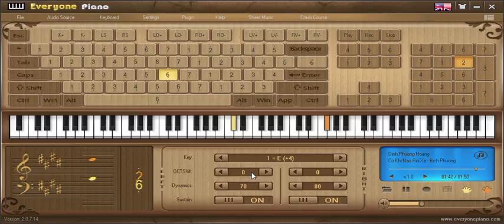[everyonepiano] Có khi nào rời xa T Ara cover